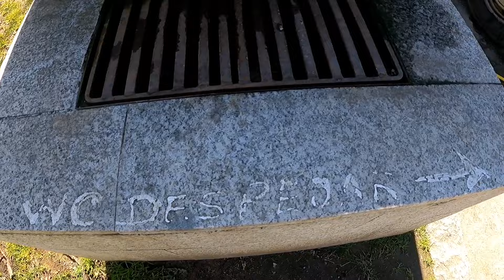#43 Wentylacja w kamperze☝️ Jak nie hodować grzybów w vanie i nawiedzony szpital 😳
Siemaneczko!

Witamy Was z parkingu w miasteczku Arouca, na którym spędzamy już drugą noc, bo jest na nim dostęp do darmowego internetu, a jak wiecie w Portugalii nam go brakuje, ale zbieramy się powoli do drogi, a po drodze serwis, zakupy w Lidlu i jedziemy na nową miejscówkę. A nową miejscówka mieści się na dość sporej górce i Majowóz musiał się troszkę natrudzić, żeby na nią wjechać, ale za to widok przepiękny no i jest huśtawka, a jak wiecie lub nie Patrycja uwielbia huśtawki 😁 Na obiad dziś u nas wpadają Hot-dogi 🌭 a po obiedzie zobaczycie, jak demontujemy zasłonę przeciw owadom, którą mieliśmy zamontowaną w drzwiach i jak Andrzej stara się ją wyprać 😁.
Kolejnego dnia jedziemy w okolice Porto, żeby zobaczyć opuszczone sanatorium.
Na miejscu zabieramy Was na spacer, po opuszczonym budynku sanatorium i mniejszych budynkach przynależących do sanatorium, będzie też trochę ujęć z drona i historia miejsca, która okazała się jednak troszkę mroczna 😰😱, my jednak zostajemy w tym miejscu na noc 😱 ale za nim noc to wpada kawka, a później kilka informacji o wentylacji, dlaczego musi być koniecznie w Vanie, jak można tanio wykonać wentylator, gdzie najlepiej go zastosować i wiele innych ciekawych porad, mamy nadzieję, że komuś z was a zwłaszcza tym, którzy budują dopiero swoje domy na kółkach, te informacje się przydają 😁🤗.
Po poradach technicznych, ogarniamy obiad, gotujemy fasolkę po bretońsku 🍲 kto z Was lubi? My zawsze gotujemy jej więcej i mamy zapasy na dwa, trzy obiady 😁
A potem posłuchacie o naszych planach na nasze najbliższe dni i zakończymy tego vlogaska 😉🤗

Podobało się ? Jeśli tak, to zostaw łapkę w górę 👍, jeśli jest coś co chciałbyś zobaczyć w naszych filmach, albo masz jakieś pytania do nas, to daj znać w komentarzu a jeśli chcesz być na bieżąco z naszymi filmami to za subskrybuj nasz kanał, będzie na mega miło ☺️🤗

Pozdrawiamy Majowanie !

18:30 Temat wentylacji i wilgoci

🔸Może planujesz wyjazdy zagraniczne i potrzebujesz fajnej karty?
🔸Skorzystaj z naszego linku! Ty nic nie stracisz a nam to pomoże 😁

Czym kręcimy?
 GoPro Black 9 , Mavic Pro 1, Sony Alpha 7
Filmy montujemy na smartfonie przy pomocy PowerDirector